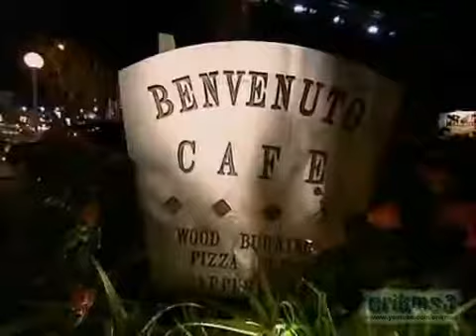MTV's The Assistant - Ep.3 - Part 1/2 : Happy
Once again, the episode opens up with Andy Dick snoring away in his Paul Frank pajamas. Max the butler goes to wake up the assistants to tell them a secret: it's Andy's birthday and it's supposed to be a secret! All of the assistants are given tasks relating to the party. Getting the food, reserving a limo, etc. Max reveals there is one extra task, so... the show has decided to bring back Nikeda, much to the dismay of the other assistants.

When Melissa goes to invite Andy to a dinner, she founds out that Andy locked himself in a closet claiming he's not happy. After much coaxing, Melissa finally gets him to the party where he reveals something that will put an end to the party. At the party, his ex-girlfriend was somehow invited, and she throws a glass of water in Andy's face, causing him to leave the place.

That night, the theme for the elimination is Survivor. Later on, they have an accident with fire.